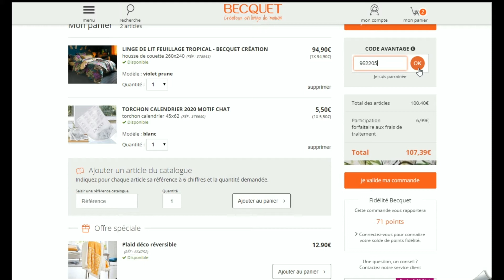Code promo Becquet vérifié en vidéo